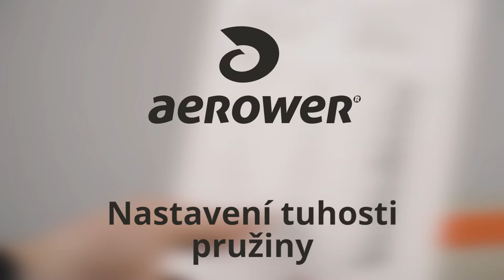Jak upravit tuhost pružin Aerower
Jsou kompatibilní i s klokaními botami Kangoo Jumps. SNadno si nastavíte tuhost od ultra tvrdých pružin až po extra měkké pro děti.